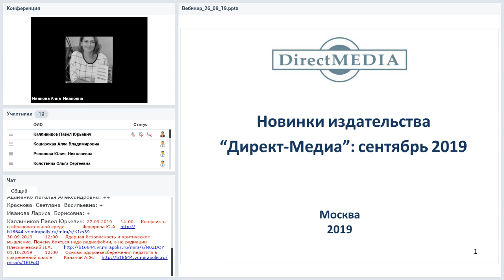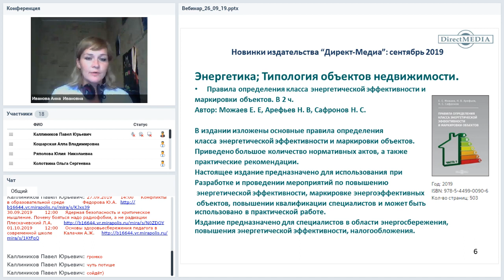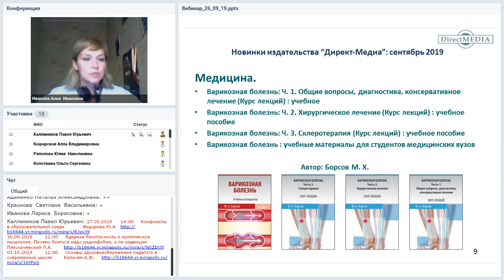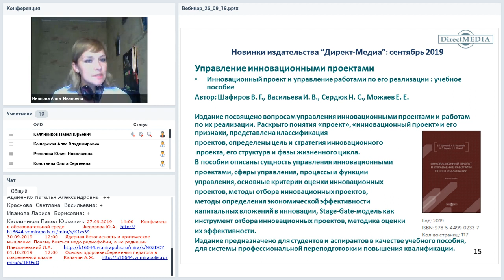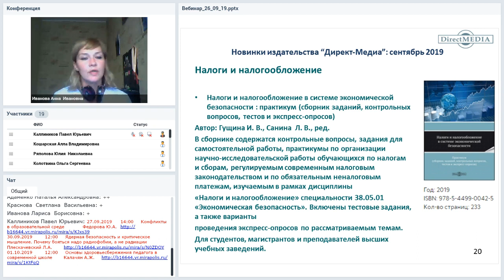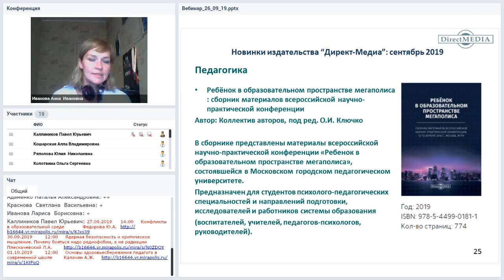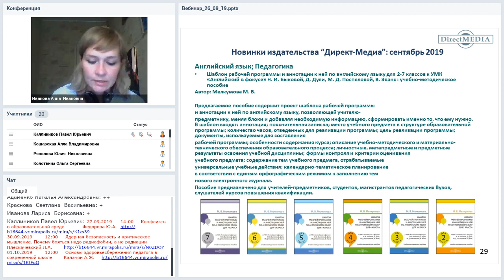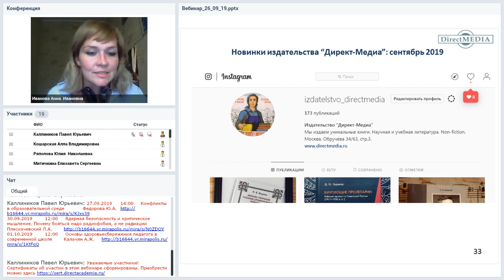Новинки издательства Директ-Медиа: Сентябрь 2019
Вебинар
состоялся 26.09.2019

Представляем вам онлайн-мероприятие, входящее в трек «Новинки издательства Директ-Медиа». Ведёт трек Анна Иванова, ответственный редактор издательства «Директ-Медиа». Каждый месяц Анна будет рассказывать слушателям «Директ-Академии» о вновь вышедших в издательстве электронных и традиционных бумажных изданиях. Приглашаем на вебинары наших читателей и авторов (как состоявшихся, так и потенциальных). Вебинары трека — хороший повод узнать больше о жизни нашего издательства и познакомиться с тем, что мы делаем для читателей.